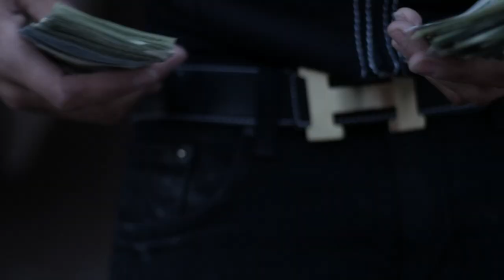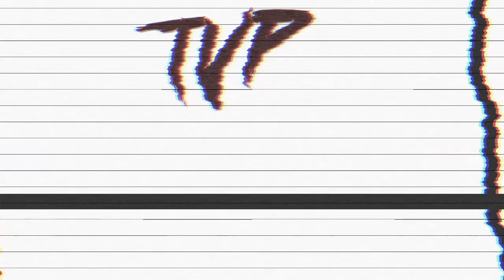The Video Plug 2016 Highlight Reel 📽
Fillmed By Kevin Phelps/The Video Plug